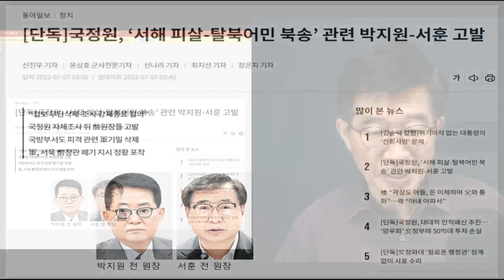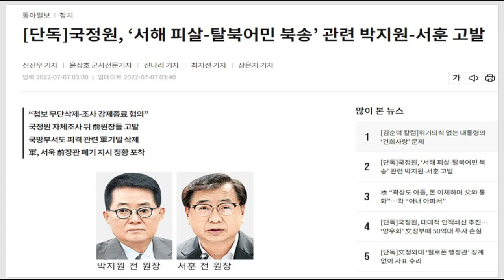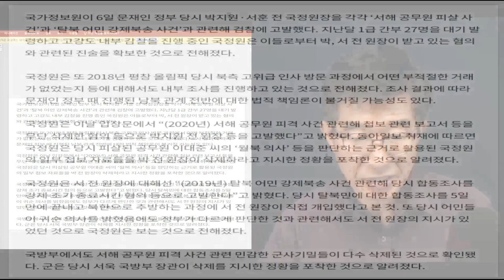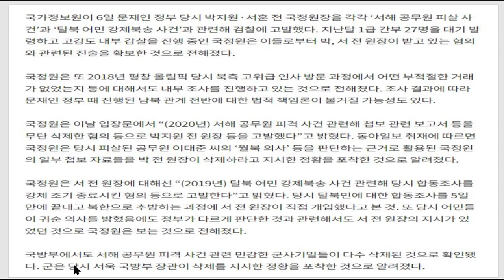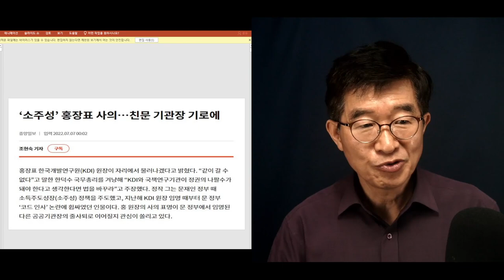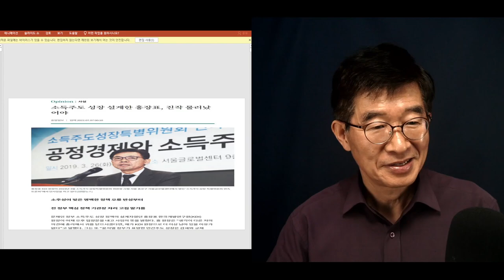박지원-서훈, 고발당하다 / 국정원이 전직 기관장을 고발하다 / 노회한 두 사람 어떻게 빠져나갈지 관전 포인트 / 오죽 했으면 고발할까 [공병호TV]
Bitcoin : 3MTW849AkP2ftLeSK2teZHMmzLu7Z83s9U